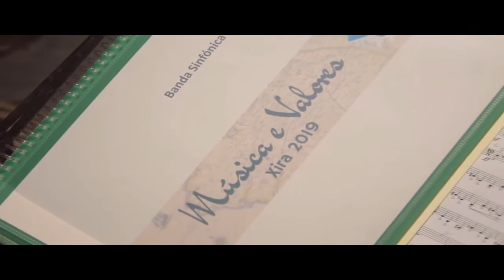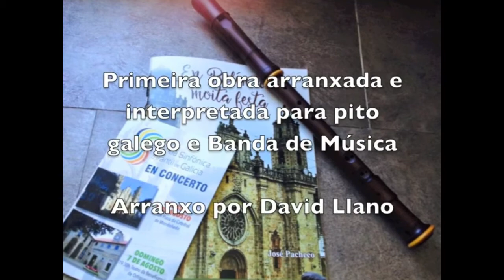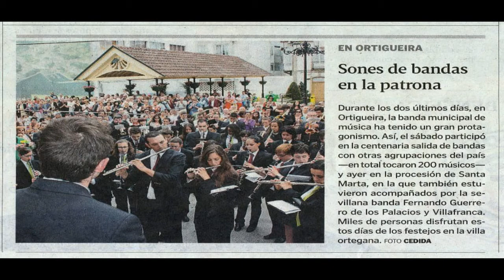MUSIQUEANDO por ORTIGUEIRA (2) | Ca Banda Sinfónica de Galicia e a Banda de Los Palacios (Sevilla)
Programa Especial de EMCO TV. Estrea o 25 de Agosto de 2020.

Neste programa acompañaranos David Llano, quen foi un dos directores das Bandas de Galicia: Infantil, Xuvenil e Banda Sinfónica de Galicia.

Falaremos tamén con Efraím Díaz (profesor de pito pastoril) e Francisco Javier Martínez (párroco da Unidade Pastoral de Ortigueira) para coñecer como se recuperou patrimonio musical da Catedral de Mondoñedo e se divulgou ca Banda Infantil de Galicia no 2016.

Remataremos o programa charlando con Manuel Sánchez (presidente da Banda Fernando Guerrero de Los Palacios e Villafranca) para lembrar o paso desta agrupación por Ortigueira no ano 2012.